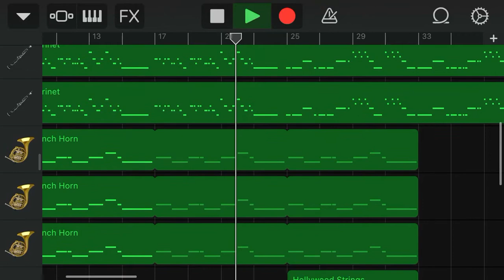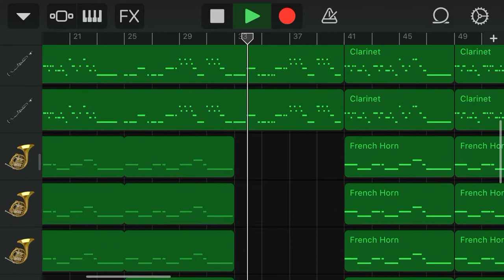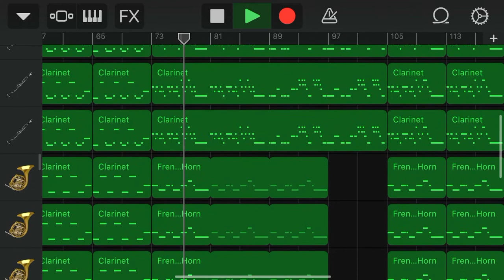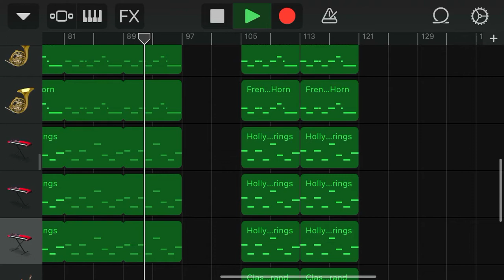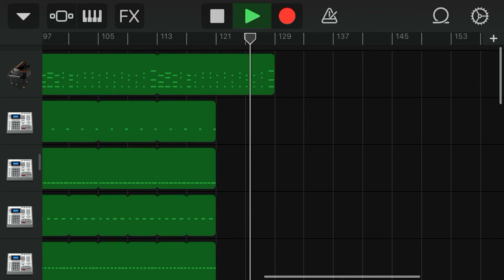💫Vanessa by grimes on GarageBand